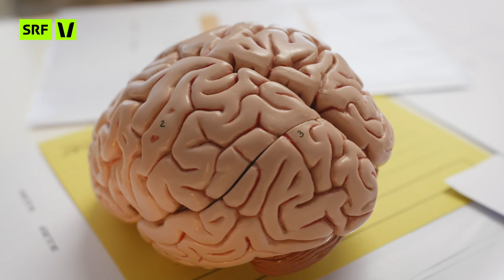Ein Monat trocken – Kann Livio ohne Alkohol? | Unzipped | Impact | SRF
Livio trinkt jedes Wochenende und bezeichnet seinen Alkoholkonsum als ziemlich masslos. Noch nie hat er länger auf Alkohol verzichtet. Bis jetzt! Für diese Reportage will er einen Monat lang trocken bleiben.

Er analysiert sein Trinkverhalten und seine Blutwerte mit einem Experten und musste sich die Frage stellen: Habe ich ein Alkoholproblem?

«Unzipped» – das gesellschaftspolitische Format von SRF Virus.

Die Hosts Livio Carlin und Lena Oppong erleben in ihren Reportagen gesellschaftliche Konflikte hautnah mit. Sie gehen mit einer klaren Haltung an Themen ran, begeben sich in unangenehme Situationen, recherchieren vor Ort und begegnen jungen Menschen mit aussergewöhnlichen Geschichten. Das Ziel: Sich der ihnen fremden Welt zu öffnen und sie kennenzulernen.

Im «Unzipped»-Talk treffen regelmässig zwei Kontrahenten aufeinander und vertreten ihre eigene Meinung zu einem Thema.

Redaktion: Livio Carlin / Ilona Stämpfli
Realisation: Bilder & Freunde
Leitung: Manuel Thalmann
Im Auftrag von